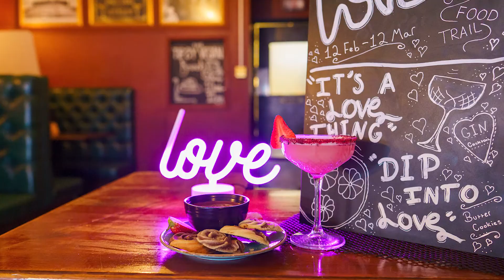Looking Back | Love Light Norwich 2022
The City of Stories was transformed for Love Light Norwich, with the streets filled with magical sculptures, amazing installations, fantastic projections, and much more. This free festival brought people from across Norwich and Norfolk together to explore the city.

Find out more on lovelightnorwich.co.uk

Love Light Norwich is brought to you by Norwich Business Improvement District (BID) and supported using public funding by the National Lottery through Arts Council England, with funding from the EXPERIENCE project co-financed by the European Regional Development Fund through the Interreg France (Channel) England Programme led by Norfolk County Council, and with support from Norwich City Council.

Love Light Norwich sponsors include Artlist, Cycling UK, FSG, The Forum, Norwich University of the Arts, Norwich Theatre, Norwich Cathedral, and Ark.